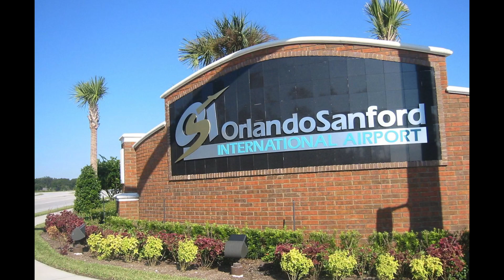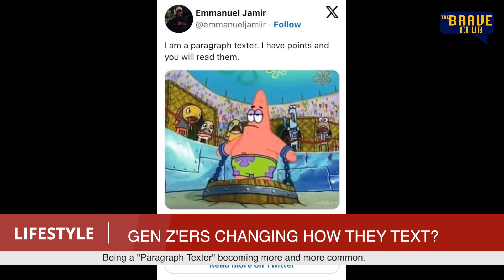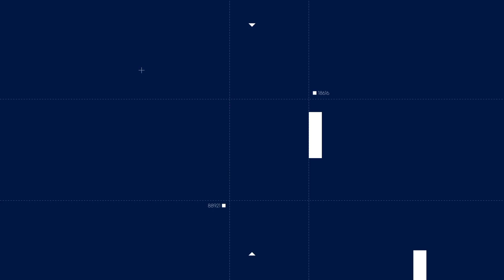The Brave Club Episode 2.3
Smash Mouth loses its All Star and a NASA crew comes back to Earth!

Sanford Middle School and Warrior Productions Present
"The Brave Club"  Season 2 Episode: 3, Filmed 9.5.23